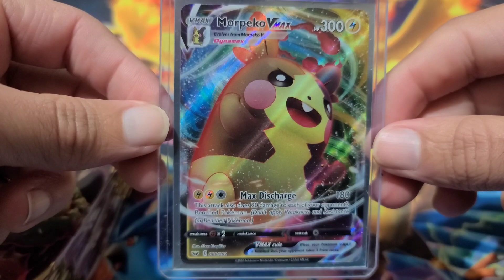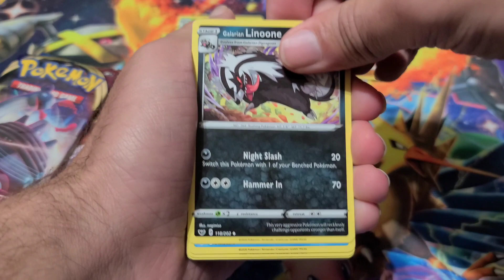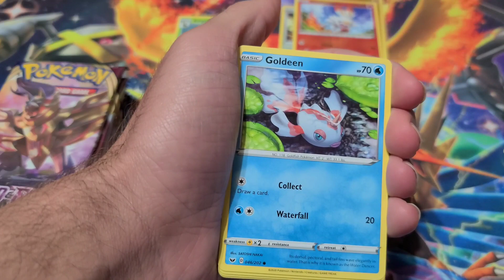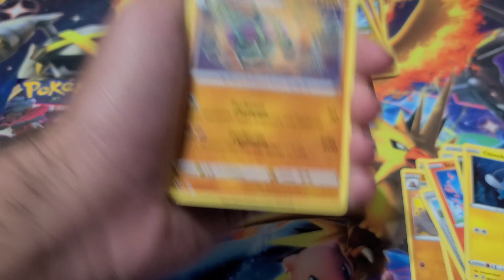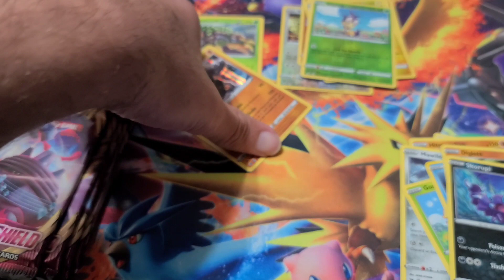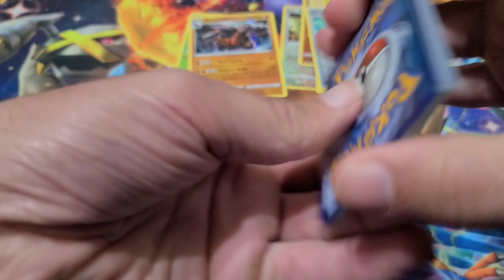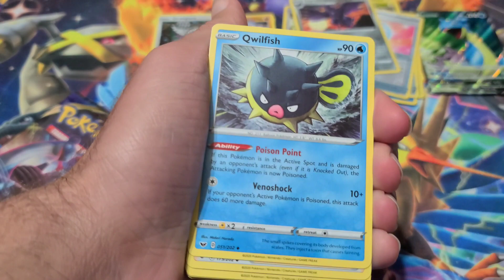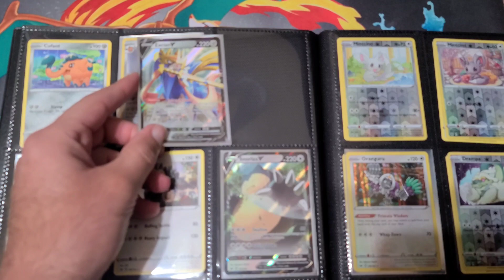*VMAX GIVEAWAY* POKEMON SWORD AND SHIELD BOOSTER PACK OPENING!